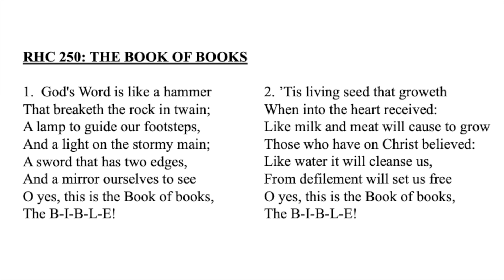RHC 250: The Book Of Books